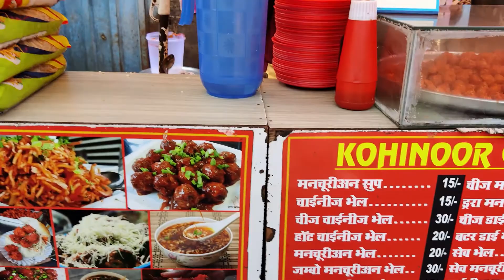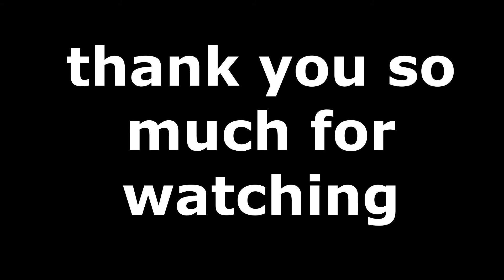veg Chinese food in just 15₹ | indian street food food foodie chinese manchurian manchu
Lots of  ❤️